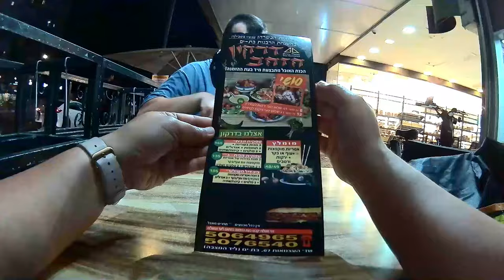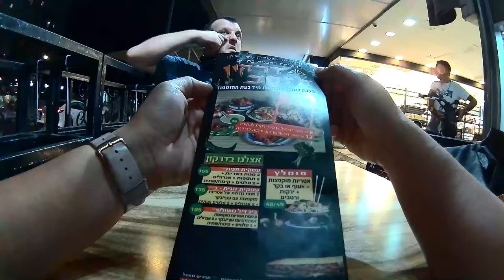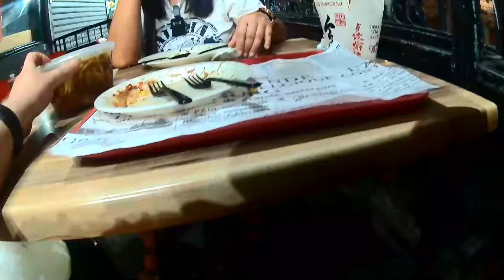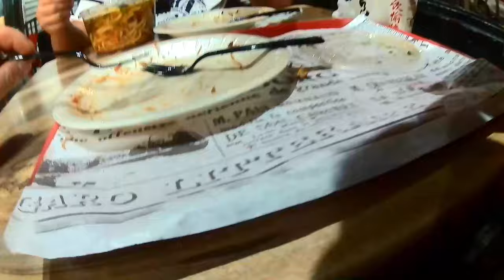2024 09 22 - דרקון הזהב, בת ים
מקום קבוע שאני אוכל בו, יותר מ22 שנים.
תמיד המנות ענקיות ביחס למחיר, אני מת גם על הנודלס הצהוב העבה, גם על הפתאי הדקיק שלהם, מוקפצים עם בשר בקר, גם על המרק וון טון בקופסה ענקית עם כיסונים, בשר, נודלס וירקות מוקפצים.

תמורת 135 ש"ח קיבלנו: 2 קופסאות גדולות של נודלס ופתאי מוקפצים עם בשר בקר וירקות+2 אגרולים+2 קופסאות קטנות של סלט כרוב סיני קימצ'י+קופסה בינונית של קינוח אננס בטמפורה עם סירופ מייפל עם אגוזים.

תמורת 38 ש"ח קיבלנו: קדרת מרק וון טון, בקופסה ענקית.

לצערי הרב:
מאז שנת 2020, אין יותר אופציה לשבת בפנים, בקושי הצלחתי לעבור את ה"מחסום", להיכנס ל"בונקר", כדי לשלם באשראי עם השעון.

חיסרון נוסף הוא שאין אתר לביצוע הזמנות בצורה דיגיטלית, מבלי להתקשר.